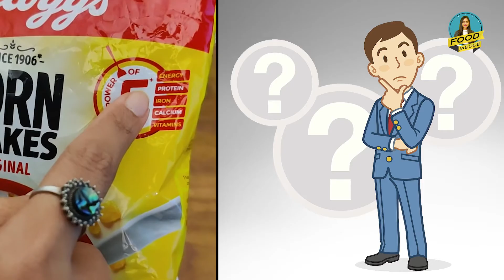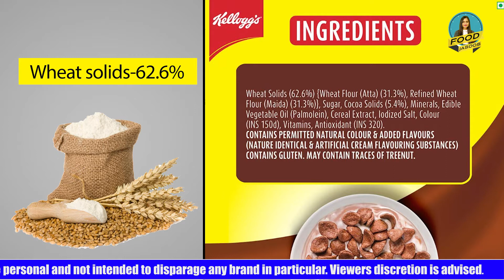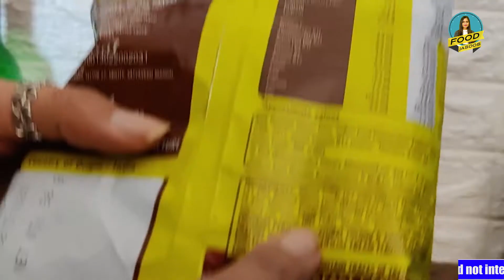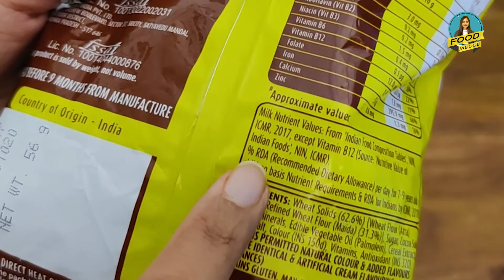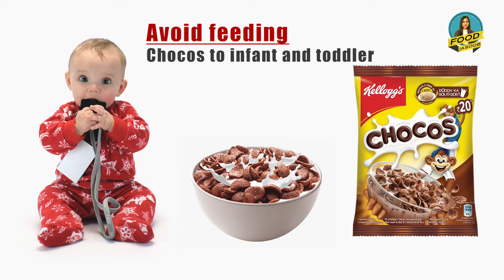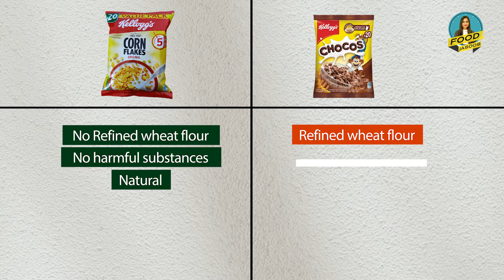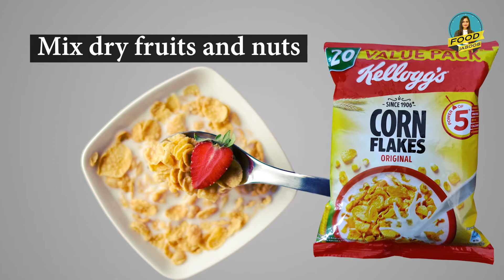Kellogg's Chocos VS Kellogg's Corn flakes Which one Is Healthy (HINDI)? Is Chocos Healthy Breakfast?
This is a comparison video in which you will get to know which one is better kellogg's CHOCOS or CORNFLAKES. Can you give chocos to your young kids or not? are cornflakes healthy? To your all queries regarding the breakfast options watch this videos till the end.

Kya Chocoa sehatmant hai? Corn better hai yah CHOCOS
Does chocos make you fat?
Is chocos good for breakfast?
Can we eat chocos at night?
What is the best breakfast for weight loss?
Which Kellogg's is best for weight loss?
Does corn flakes gain weight?
Is Kellogg's Corn Flakes healthy?
Is chocos good for 2 year old?
What should I drink first thing in the morning to lose weight?
What should you not eat for breakfast?
How can I lose my stomach fat?
Is it healthy to eat chocos?
Chocos is good for health or not
How healthy is chocos?
Does chocos have sugar?
Is chocos good for diabetes?
Does chocolate increase weight?
Chocos is good for baby
Is corn flakes good for 3 year old baby
Can a toddler eat corn flakes?
Is Kellogg's Corn Flakes good for babies?
Corn flakes age limit
Corn flakes for 9 months baby

Jahan main rakhti hoon aapki health ka khayal aur batati hoon apko kya hai sahi apki health ke liye. Yahan mai market me milne wale food products ka review kw sath sath compare bhi karungi taki aap sahi aur healthy product chun sake apne aur apne family ke liye. Food Jasoos pr mai share karungi nutrition se related myth, facts, tips and advice. Taki aap ek healthy lifestyle follow karne me sakshkam ho.